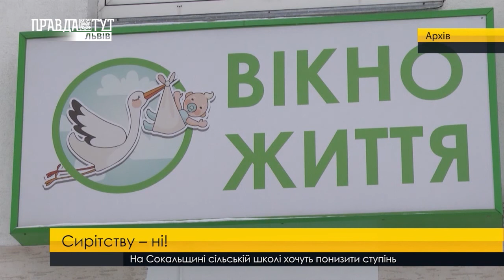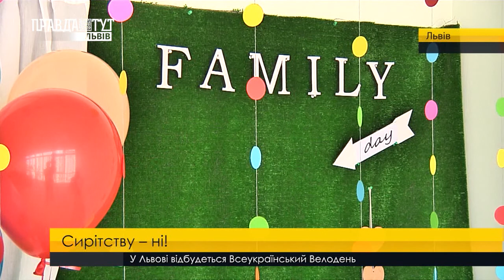Сирітству – ні. ПравдаТУТ Львів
Чужих дітей не буває. Чимало малюків нині позбавленні материнської ласки та родинного тепла. У той час, як безліч подружніх пар не взмозі народити дитину. І найкращим виходом для них буде усиновлення, а дитина навзаєм подарує їм заливистий сміх і вдячність в оченятах.